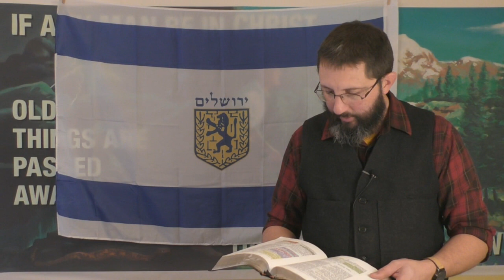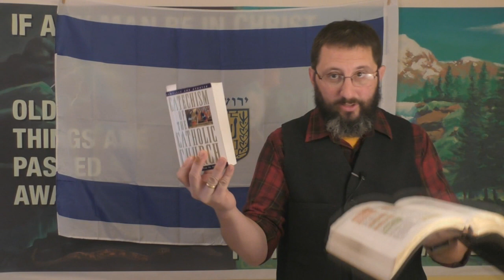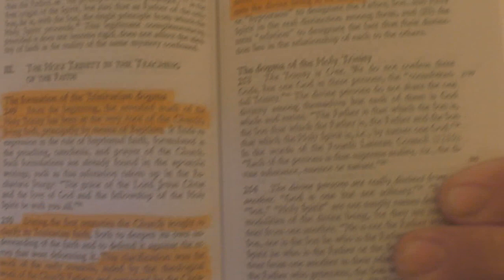The God Of Abraham, Isaac, And Jacob Is NOT The Trinity!